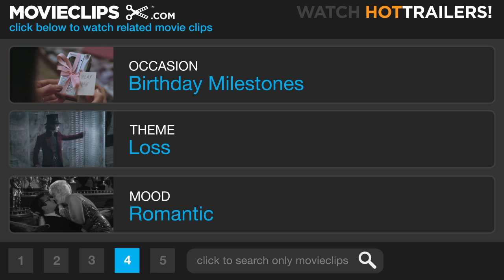Harold and Maude (8/8) Movie CLIP - Maude's 80th Birthday (1971) HD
CLIP DESCRIPTION:
Maude (Ruth Gordon) breaks the news to Harold (Bud Cort) that this day will be her last.

FILM DESCRIPTION:
A young man with a death wish and a 79-year-old high on life find love in Hal Ashby's cult black comedy. Deadpan rich boy Harold (Bud Cort) keeps staging elaborate suicide tableaux to get the attention of his mother (Vivian Pickles), but she keeps planning his brilliant future for him instead. Obsessed with the trappings of death, Harold freaks out his blind dates, modifies his new sports car to look like a mini-hearse, and attends funerals, where he meets the spirited Maude (Ruth Gordon). An eccentric to the core, Maude lives exactly as she pleases, with avid collecting and nude modeling among her many pursuits. To the disgust of Harold's relatives and the befuddlement of Harold's shrink, Harold falls in love with her. As lilting Cat Stevens tunes play on the soundtrack, Maude teaches Harold a valuable lesson about making the most of his time on earth.

CREDITS:
TM & © Paramount (1971)
Cast: Bud Cort, Ruth Gordon
Director: Hal Ashby
Producers: Colin Higgins, Charles Mulvehill, Mildred Lewis
Screenwriter: Colin Higgins